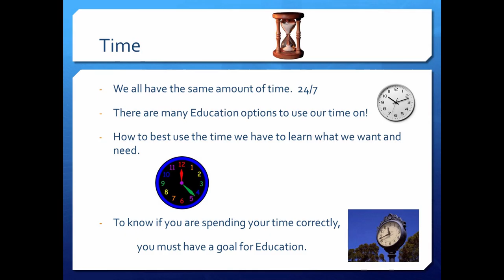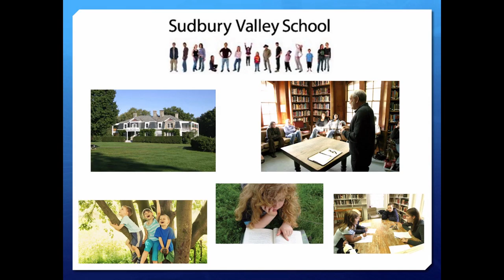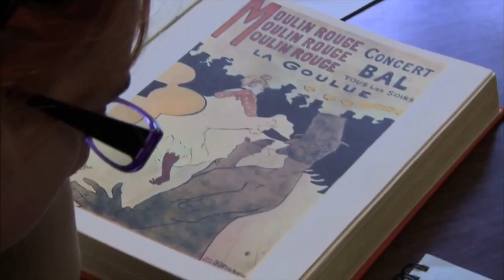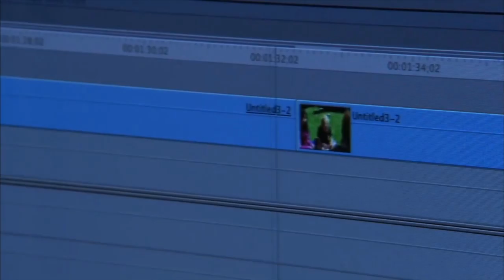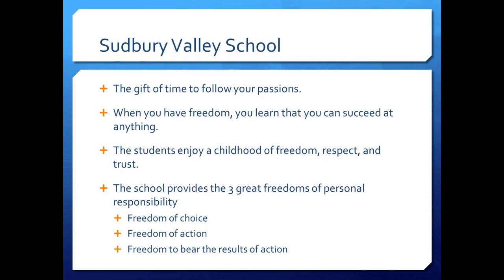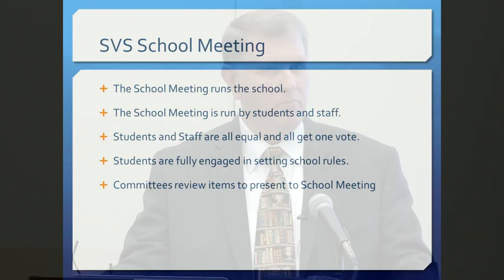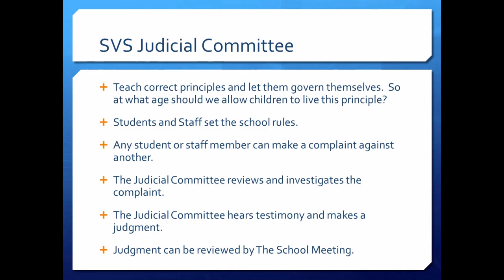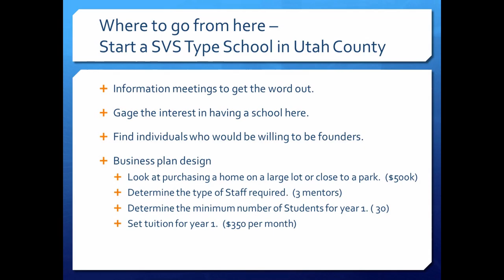2014 ABE Conference - Mark Cluff - The Gift of Time, The Freedom to Learn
- Mark Cluff talks about the Sudbury school model and how choice develops independent lifetime learners who learn to overcome barriers naturally.